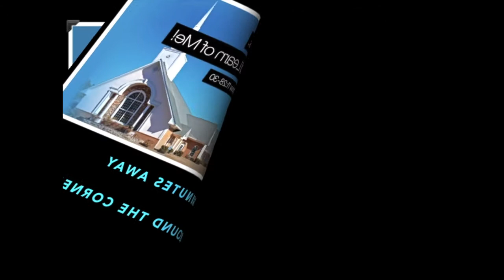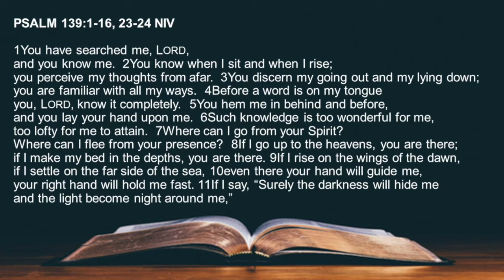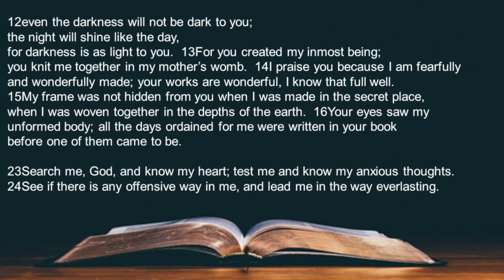Hopewell North East August 8, 2021 10AM Service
Hopewell North East